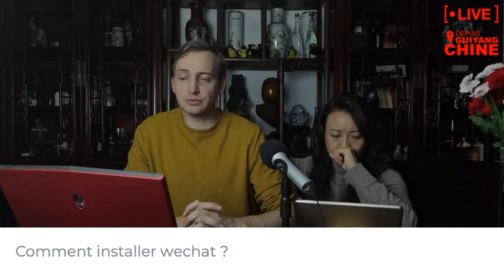Comment installer Wechat ?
WeChat est l’application de messagerie la plus populaire en Asie, en particulier en Chine. La plate-forme a été développée par le géant chinois du net Tencent en 2011 et compte actuellement plus de 1 milliard d'utilisateurs actifs par mois. C'est l'application indispensable pour faire du business en Chine..